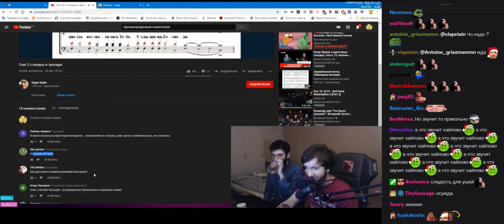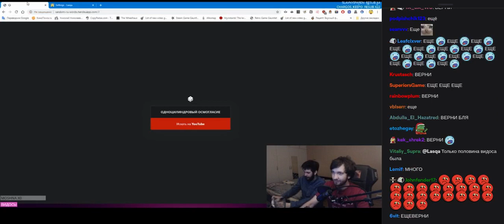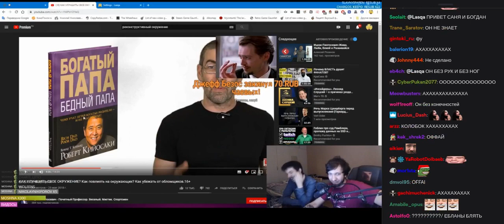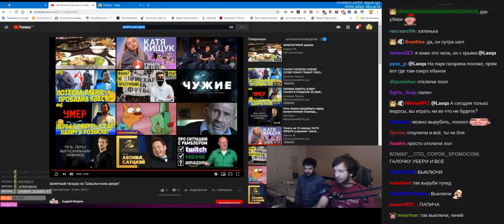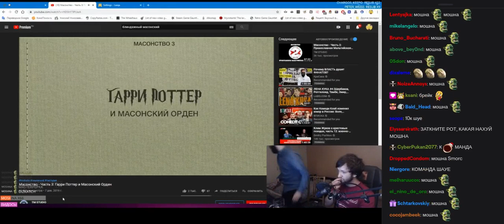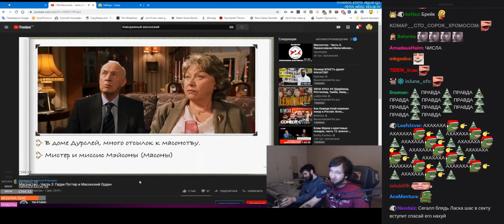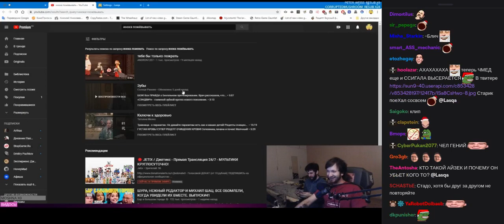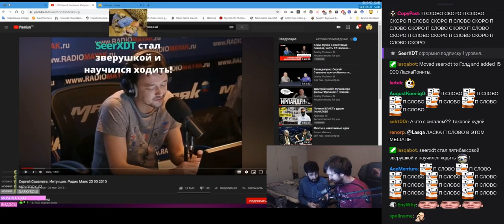Lasqa и Segall смотрят рандомные видео